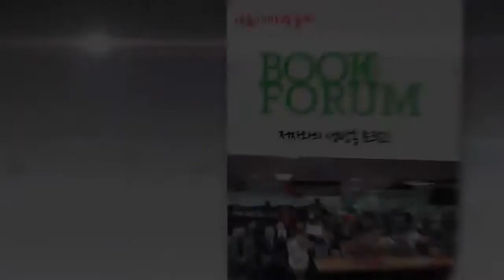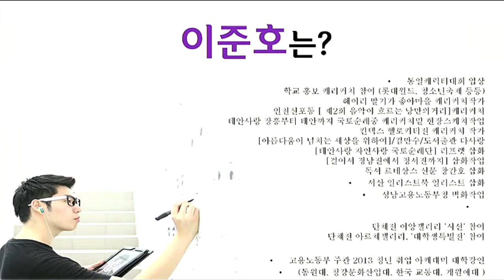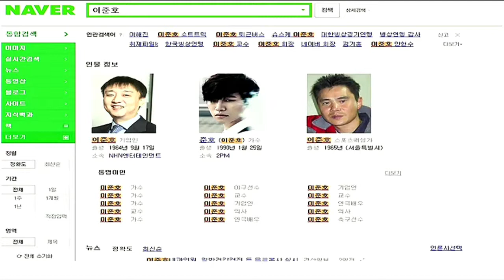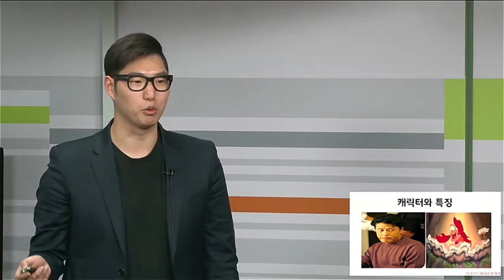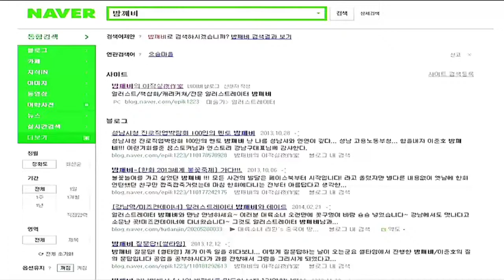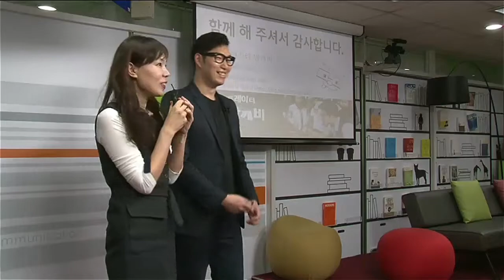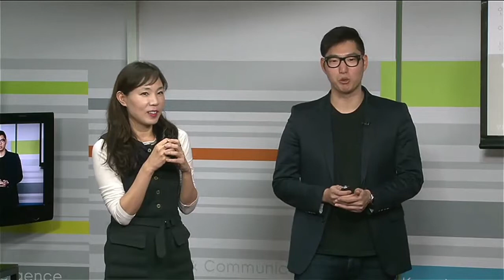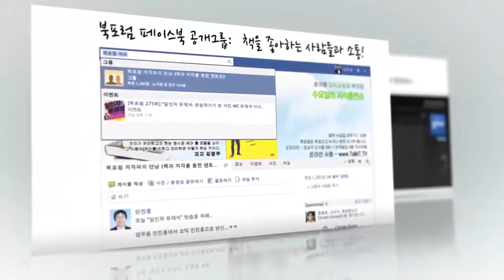[톡스] '나만의 캐릭터 만드는 법' by 이준호